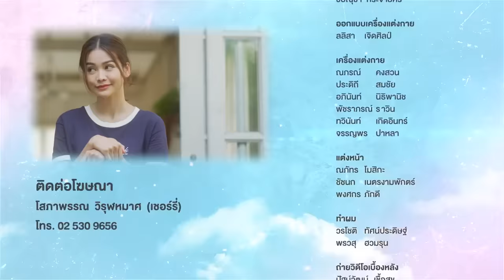[Eng Sub] Show Me Love The Series - แค่อยากบอกรัก | EP.6 [4/4]